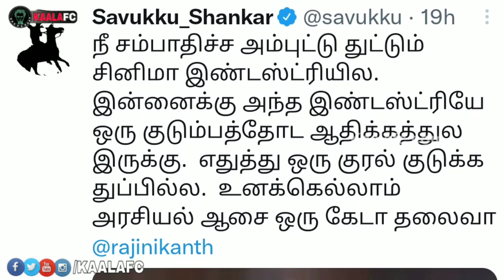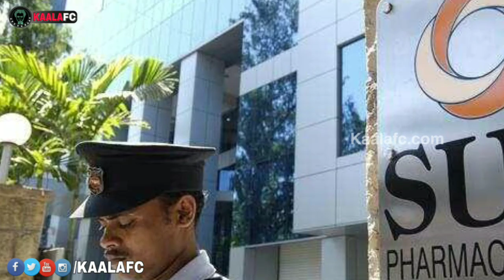Rajini fan reply to Savukku Sangar தலைவர் சொன்ன மாதிரி சில மாடுகளை திருத்தவே முடியாது!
😎KAALAWIN KAAVALARGAL😎

Thalaivar Forever🤘